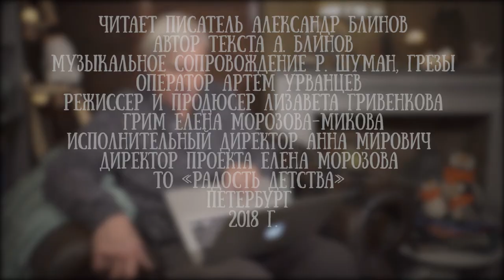ПРЕМЬЕРА! Александр Блинов читает свою сказку "Синий слон или девочка, которая говорила с облаками"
Эта сказка совсем новая и впервые в исполнении автора звучит на нашем канале.

Александр Блинов — писатель, архитектор, член Союза Художников России. Выпускник Московского авиационного института и Мухинского училища (ЛВПХУ) в Петербурге.

Писать рассказы он начал давно, но стеснялся их показывать и прятал в чемодан с заметками. Накопилось таких чемоданов много. И в один прекрасный день он решил что судьба - настало время показать их издателям. Так вышла его первая книга. Теперь их уже 7 и скоро появится новая.

"Зоопарк" - вышел в книге "Рассказы толстого мальчика" Каждая  история в этой книге  - настоящая находка. С искрометным чувством юмора он рассказывает забавные, а иногда и очень романтичные или даже грустные истории из своего детства и молодости. Но послевкусие от прочтения этих историй всегда самое приятное. Рассказы понравятся и взрослым и детям. Малыши посмеются над шутками, а мамы и папы проникнутся ностальгией и вспомнят свое детство.

Этим роликом мы открываем серию рассказов Александра Блинова в прочтении автора - следите за нашими новостями и не пропустите новые истории, рассказы и сказки.